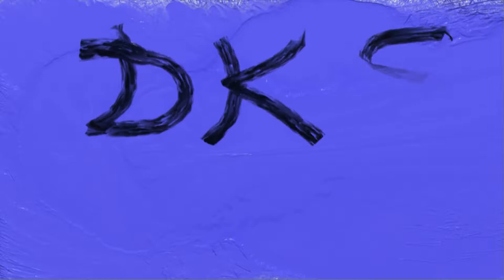Shell Flower Universe - Time Lapse Art Video by DKS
Sea shells, flower petals and acrylic paint on wood canvas abstract.